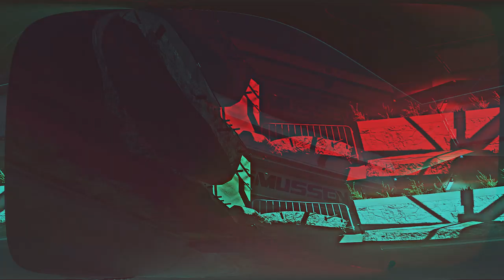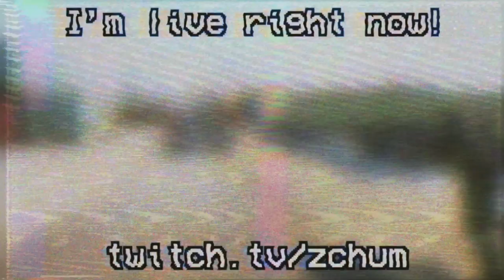Turbo Tarkov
This is my first time using Adobe Premiere. I've wanted to make the swap from Sony Vegas for a long time so that's why this took so long. More to come!

-please ignore all these tags I don't know what i'm doing but I saw a youtube video that said to add your tags to your description and honestly like, it cant hurt right?-